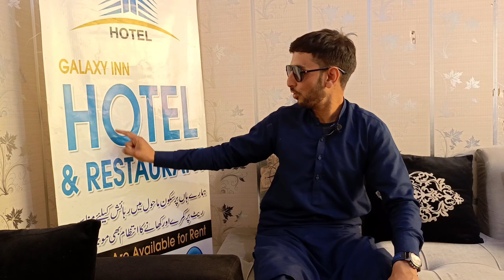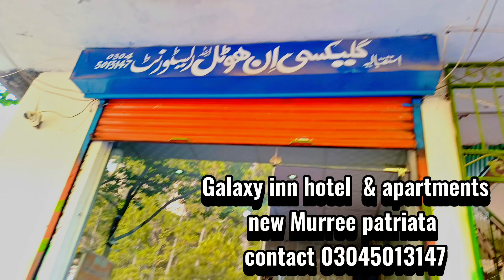Murree me shandar hotel or bhtreen nazare | Galaxy inn hotel & apartments